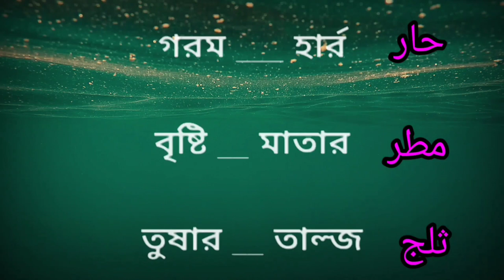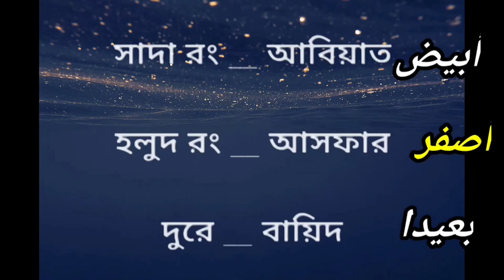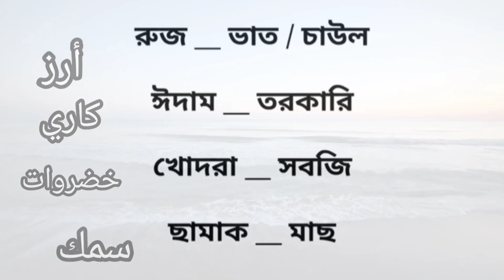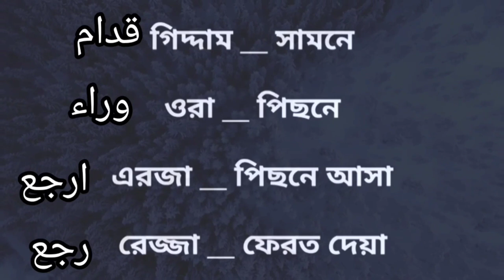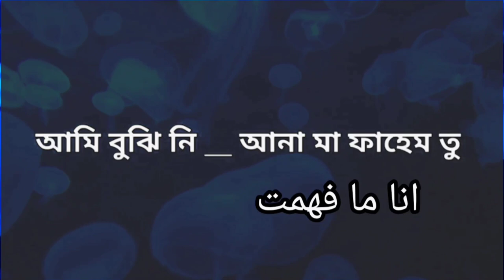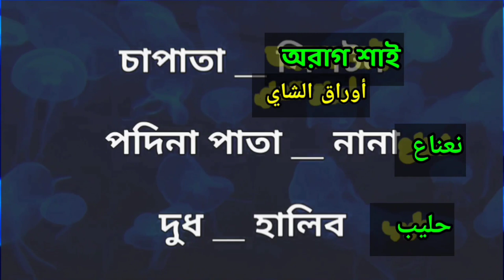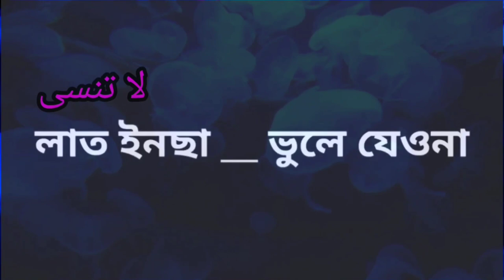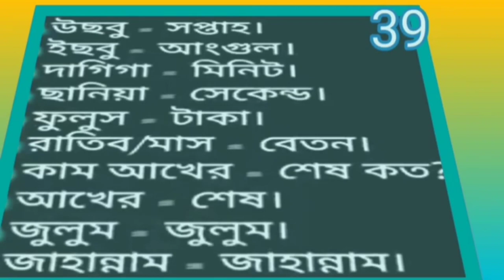500 arabic words #৫০০-আরবি-শব্দ আরবি ভাষা শিক্ষা Arabic translation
Arabic translation
৫০০ অরবি শব্দ 500 arabic words #৫০০-আরবি-শব্দ আরবি ভাষা শিক্ষা আরবি শিক্ষা আরবিতে কথা বলা
কমেন্ট করে জানাবেন ভিডিওটি কেমন হয়েছে।